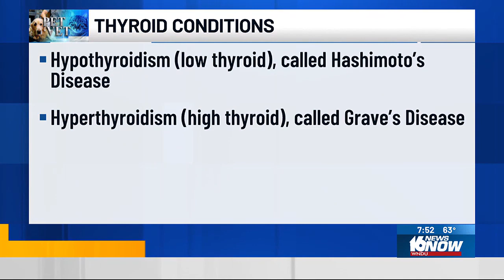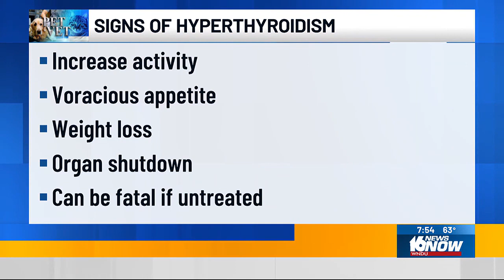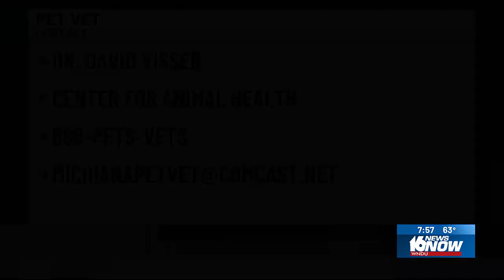Pet Vet: Hyperthyroidism in cats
Our Pet Vet Dr. David Visser joined us on WNDU 16 News Now Saturday Morning to discuss this rare condition.